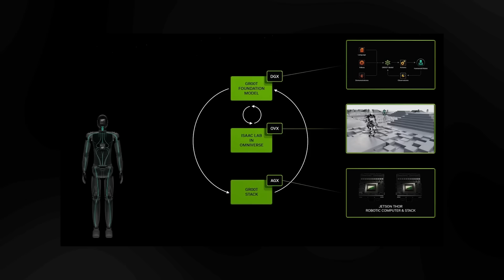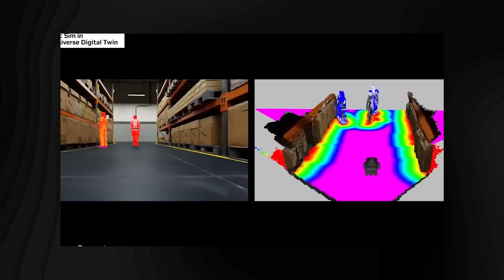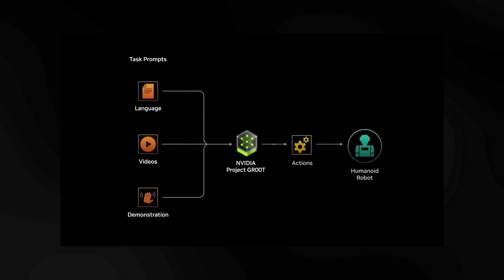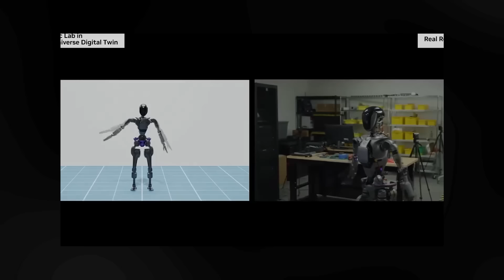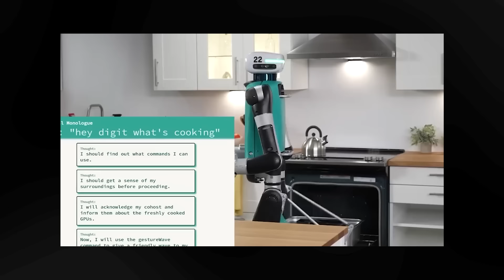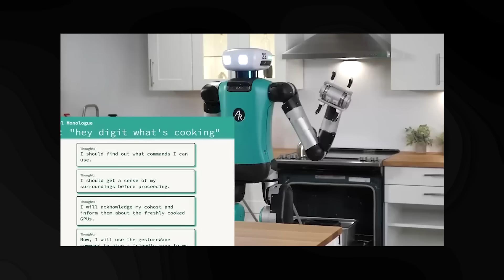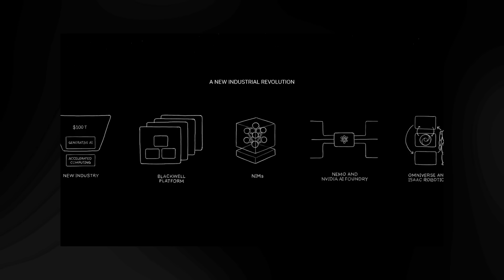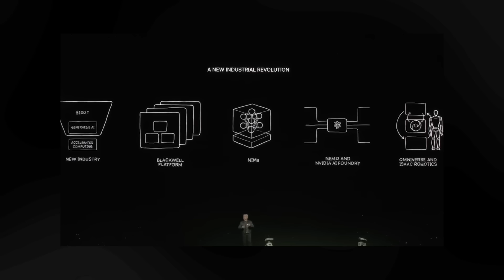Los NUEVOS Robots Humanoides de Nvidia DEJAN ATÓNITA a Toda la INDUSTRIA (Proyecto GROOT de Nvidia)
En este informe, te adentramos en el emocionante lanzamiento de los nuevos robots humanoides de Nvidia, que han dejado perpleja a toda la industria tecnológica. Conocidos como el Proyecto GROOT de Nvidia, estos robots representan un avance revolucionario en la robótica y la inteligencia artificial. Acompáñanos mientras exploramos los detalles fascinantes detrás de esta innovación, su potencial para transformar diversas industrias y cómo marca un hito en el avance tecnológico. ¡No te pierdas esta primicia que está generando asombro y expectación en el mundo de la tecnología!

Cuenta gestionada por el equipo de SenzuStudios.